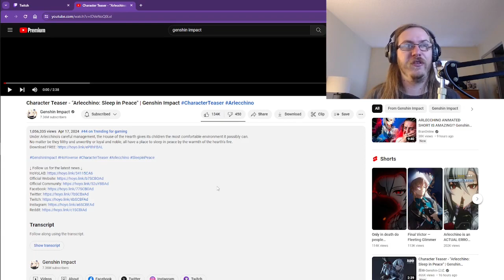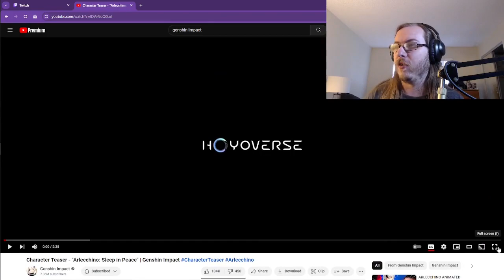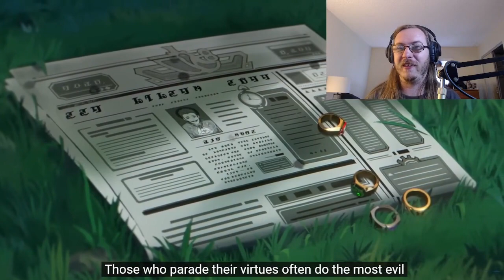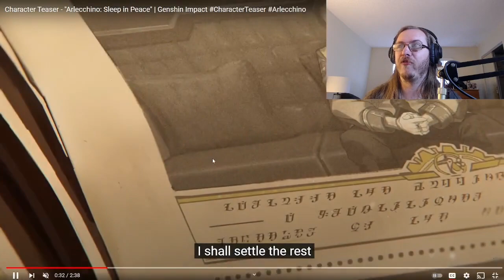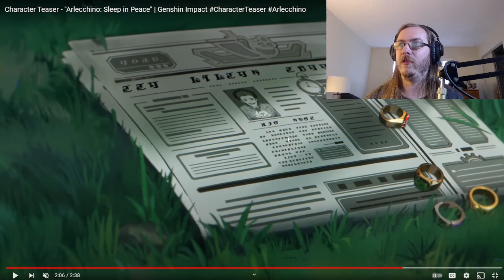Genshin Impact Reaction | Character Teaser "Arlecchino: Sleep in Peace"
Those heels tho...

00:00 Intro & Description
03:08 Teaser Reaction
05:48 Snezhevna
08:04 Teaser Analysis
13:16 Theory Time
14:26 Go Watch Marcomeatball & Outro